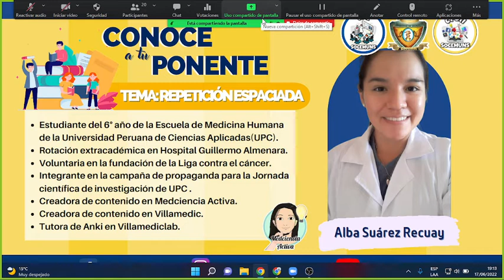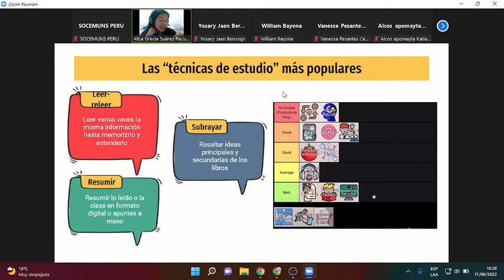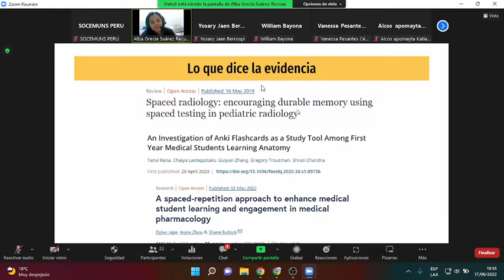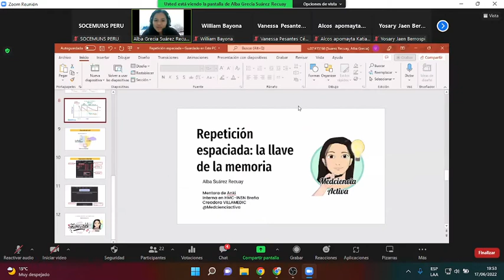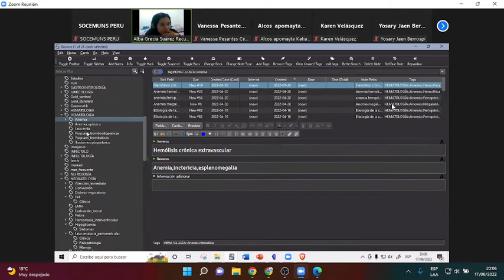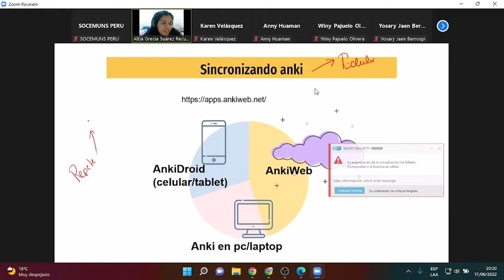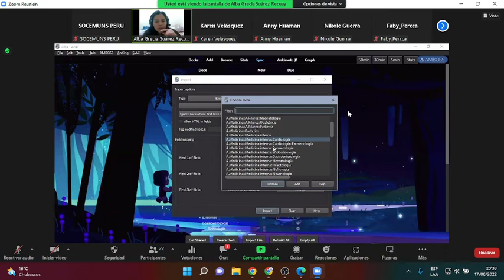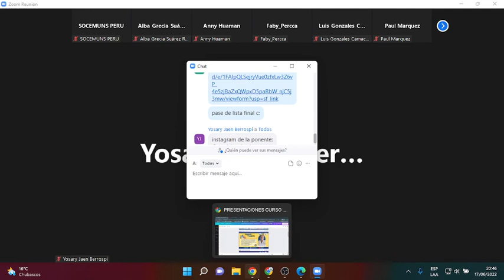REPETICIÓN ESPACIADA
CURSO: MÉTODOS Y HERRAMIENTAS DE ESTUDIO EN MEDICINA
CPA - CPDII 2022
El Comité Permanente Académico y el Comité Permanente de Difusión e Imagen Institucional organizo un curso donde se abarcan diferentes temas sobre el aprendiza en la Universidad y las herramientas que nos ayudan a llevar mejor la carrera de Medicina Humana.